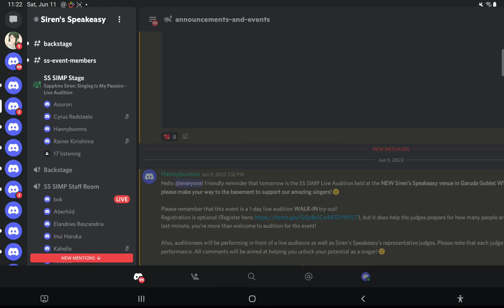SS SIMP Live Audition (3/3)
This is the last session of the event. This audio takes place in the after-party discussions :)